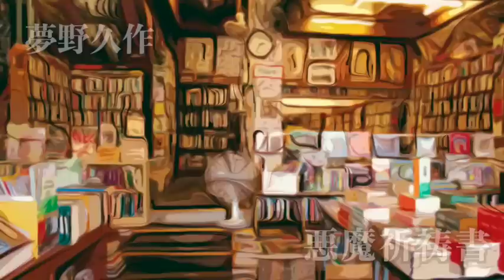【朗読/小説/オーディオブック】夢野久作・悪魔祈祷書【読み聞かせ/人情】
■夢野久作
本名・杉山泰道。右翼の大物・杉山茂丸の子として生まれ、はじめ農園経営に従事。僧侶、新聞記者などを経て、作家に。死の前年に書かれた大作『ドグラ・マグラ』をはじめ、怪奇味と幻想性の色濃い作風で日本文学にユニークな地歩を占める。

■他の夢野久作作品
S岬西洋夫人絞殺事件